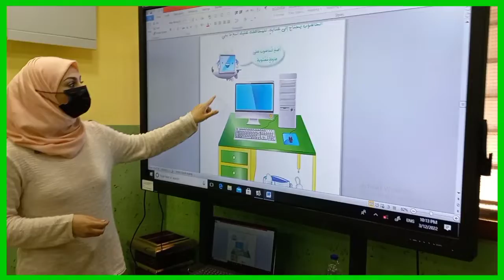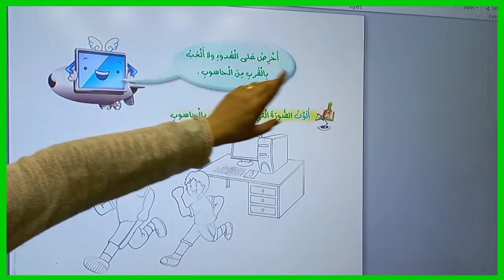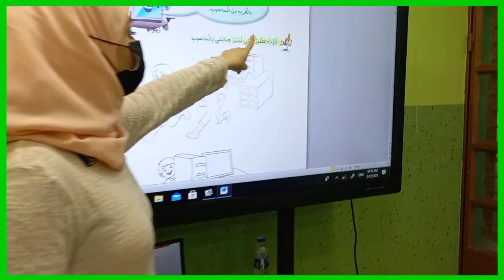درس الحاسوب للست رند أكرم موضوع درسنا المحافظة على الحاسوب للصف اول ابتدائي